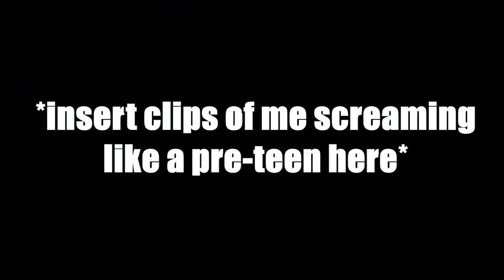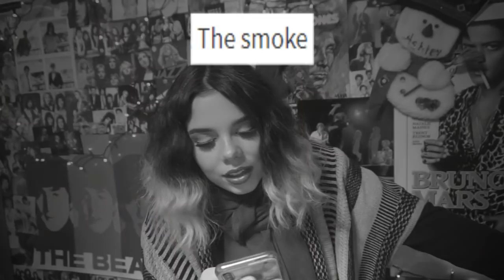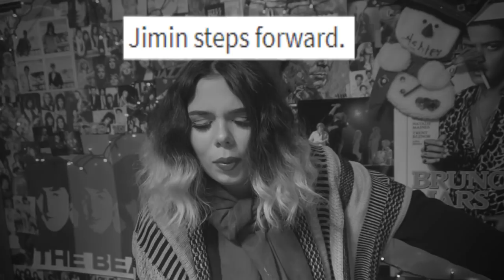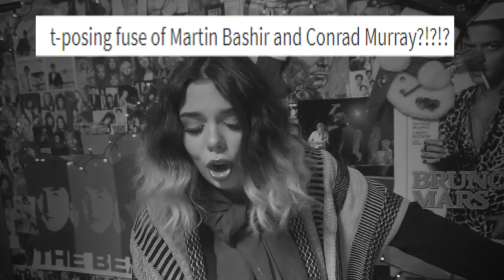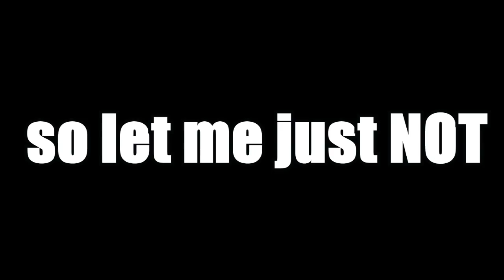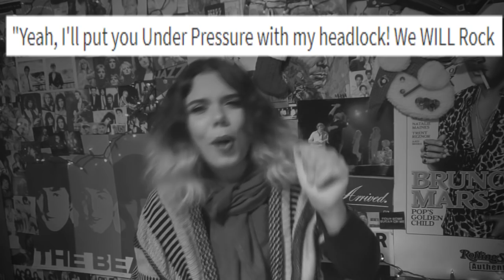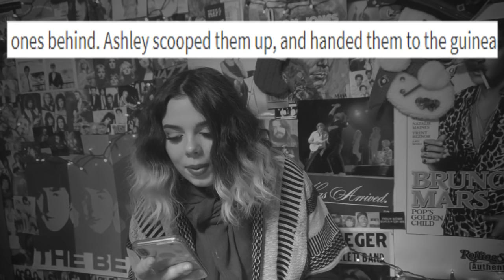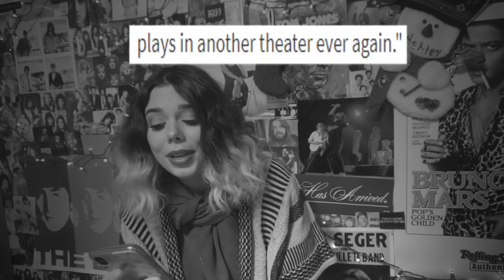MY CRINGEY FANFIC PART 5! (2/2)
IT IS ALMOST 6 AM LADIES AND HERE I AM UPLOADING IM SO TIRED WOW THE NEW YEAR IS ALMOST HERE AHHH SCARY W OW
love you guyss smmmmm :)